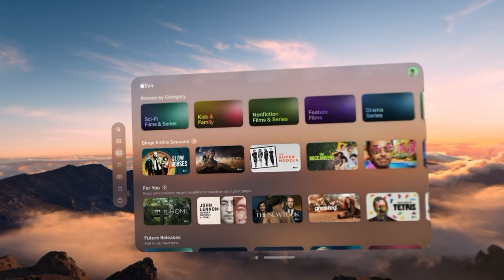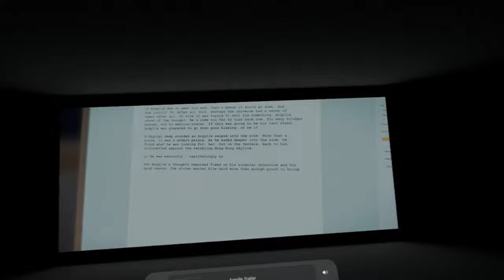Watching a Movie on Apple Vision Pro at the Top of a Volcano Haleakalā Environment